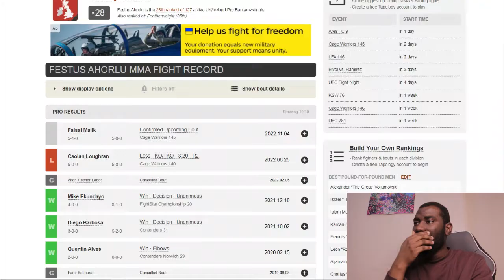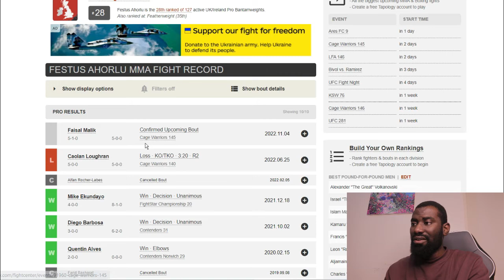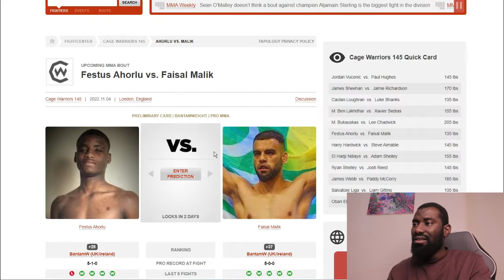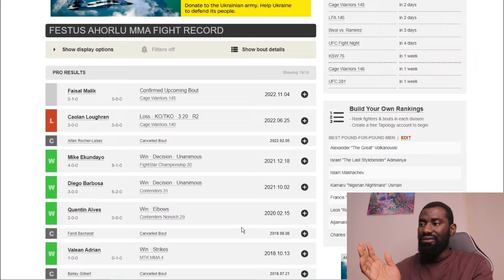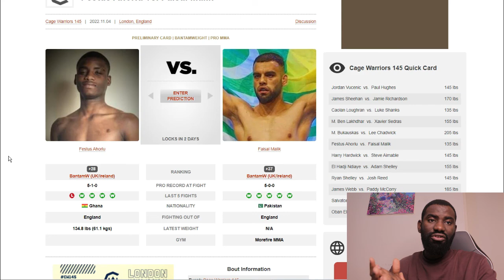Cage Warriors 145 Festus AHorlu vs Faisal Malik Fight Preview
We previewed the fight between Festus Ahorlu and Faisal Malik ahead of Cage Warriors 145 this Friday, November 4th, 2022 in London, UK.

Watch and enjoy the preview

Who will win this fight Festus Ahorlu vs Faisal Malik?